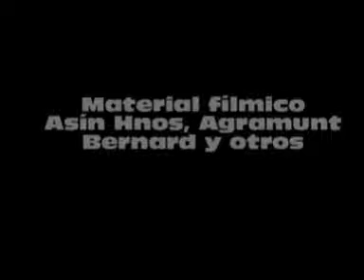ISFA Visita Gobernador 1961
En el 1961 con motivo de su visita por los festejos del 75º Aniversario de Sastre, el gobernador de la Provincia de Santa Fe, Dr. Carlos Sylvestre Begnis visitó el Instituto San Francisco de Asis